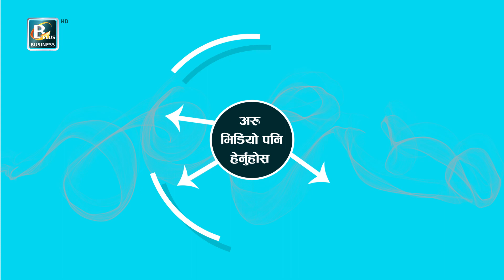गुणस्तर कृषिका लागि एक गाउँ एक उत्पादन नितिमा काम गरेका छाै || Srijana Lama || Bplus TV